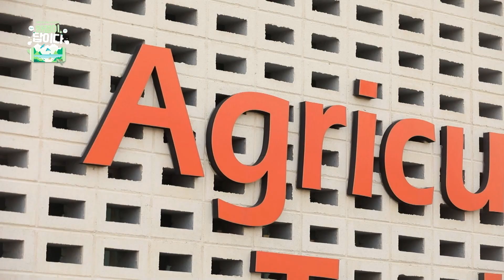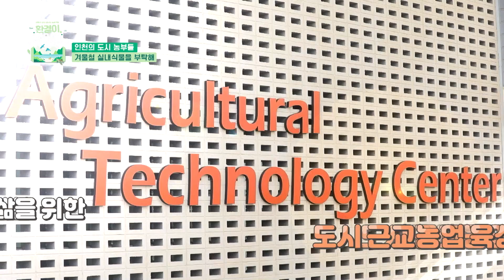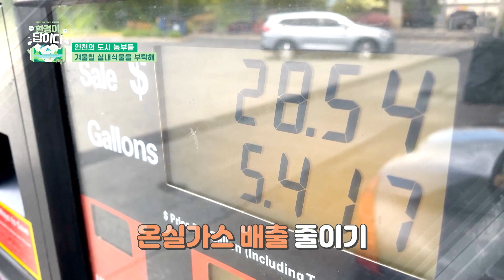인천의 도시 농부들 (환경이 답이다_35회)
환경특별시 인천의 2022 환경 특별 솔루션!

농업인의 소득향상을 위해
새로운 기술 보급, 재배 기술 교육 등
도시농업 확상과 미래농업을 이끌 전문인력을 양성하는 곳이 있다고해서
저희 '환경이 답이다'에서 바로 찾아가봤습니다~!

아는만큼 보인다, 환경이 답이다!